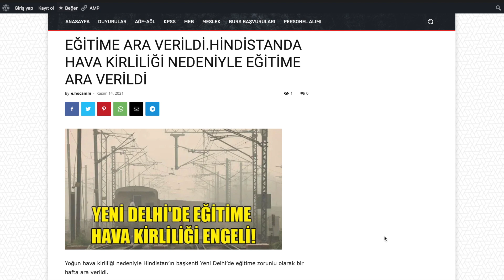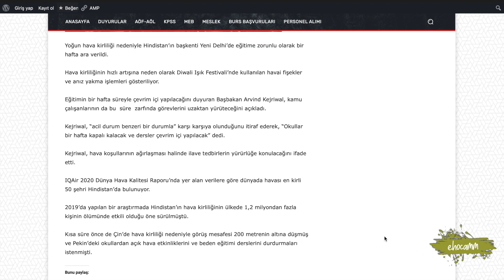EĞİTİME ARA VERİLDİ HİNDİSTANDA HAVA KİRLİLİĞİ NEDENİYLE EĞİTİME ARA VERİLDİ